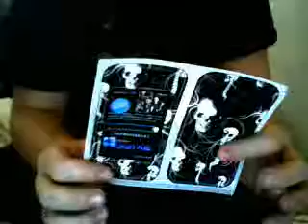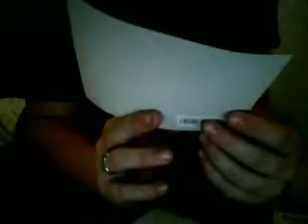LOCKERZ.COM OPENING #3 !!!!!!!!!!!!!!!!!!!!!!!!!!!!!!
i keep telling u that its real and its legit
this is the third package i have received from lockerz.com
its a iphone 3G skull cover/skin and i most likely will be giving this away in my next contest and if everything goes to plan i should be able to have it for all my subs